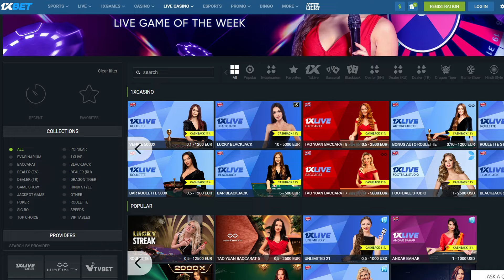LAST DANCE FOR MAGGIE IN SEASON 11? | FARLIGHT 84 GAMEPLAY